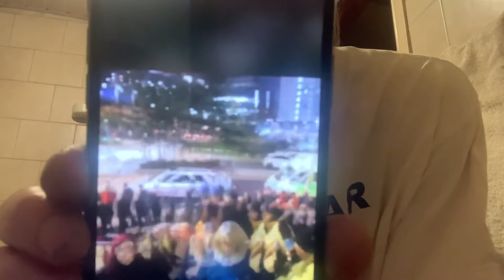WHAT THE FUCK IS GOING ON? Ep38